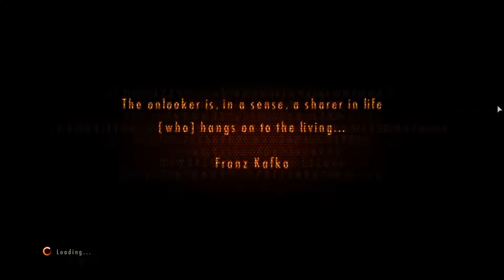Resident Evil Revelations 2 11.21.2015 - 05.36.52.05.mp4